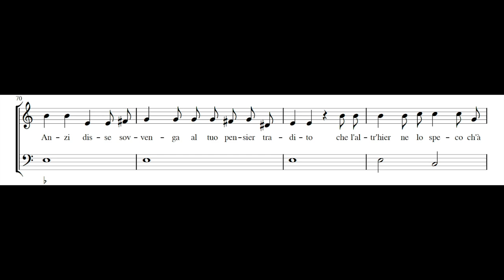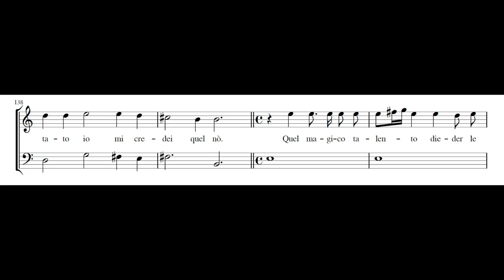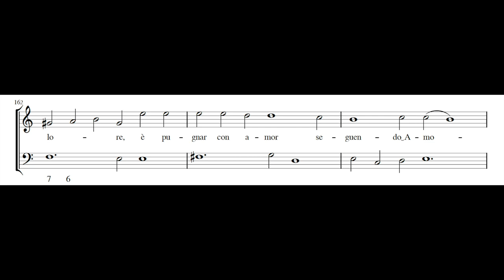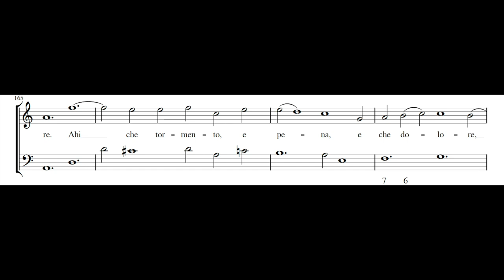LUIGI ROSSI: Mostro con l'ali nere PDF SCORE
Composed by Luigi Rossi (1597?-1653). From Cantates italiennes de différents auteurs. Tome II.

Giuseppina Bridelli, mezzosoprano
L'Arpeggiata

The downsides of love, like jealousy and deceit, are addressed in select texts such as "Gelosia ch'a poco a poco" and "Anime voi che sete." Another notable example is in the cantata "Mostro con l'ali nere," where this theme is well-explored. Here, the shepherd Aminta, who loves Clori, gets overwhelmed by jealousy. It's portrayed as a monstrous thing with 'snakes for hair and hands of ice,' reminiscent of a creature from hell. However, a mere smile and a kiss from Clori prove sufficient to make the jealousy monster go away, relieving Aminta from the threat and distress it caused.

Reference:

Caluori, E. (1981). The Cantatas of Luigi Rossi: Analysis and Thematic Index. United States: UMI Research Press.